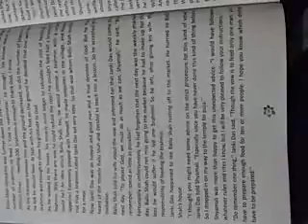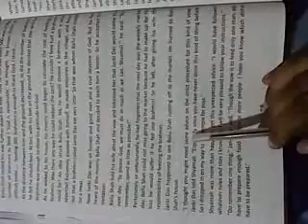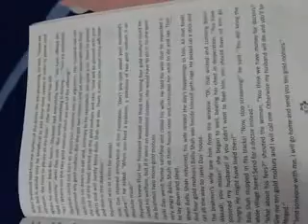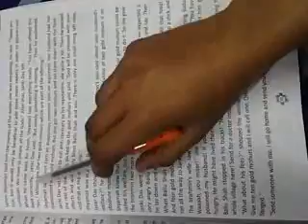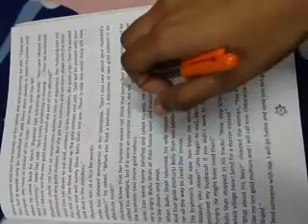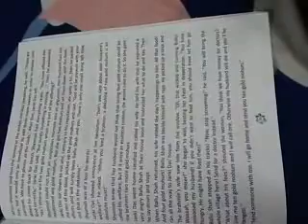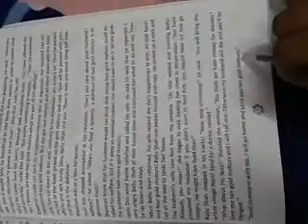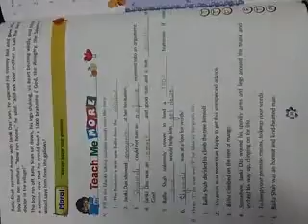Class 7th MV chap 6 part 2